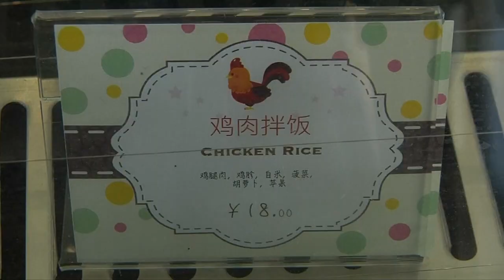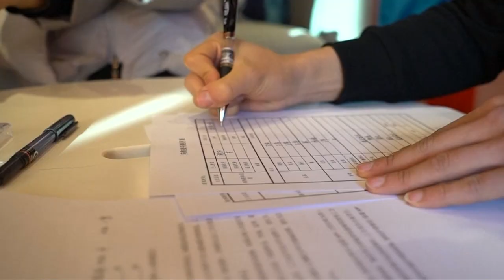中国人爱养宠物 疼爱有加称关系就像家人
中国拥有14亿人口，不但人多，连宠物数量也越来越多，猫猫狗狗加起来足足有8千万只，而养宠物的大多是80后或90初的年轻人。在主人眼中，猫狗不是宠物，它们更像是亲密的家人，所以在它们身上花钱，吃好的、穿好的也在所不惜。